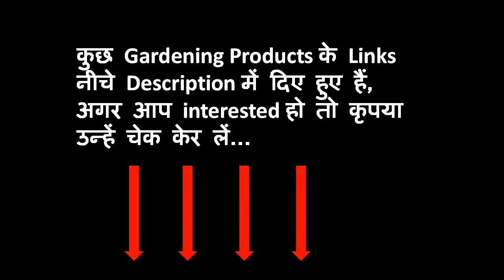अक्टूबर मे कौन - कौन सी सब्जियाँ उगाएं / Vegetables to grow in October